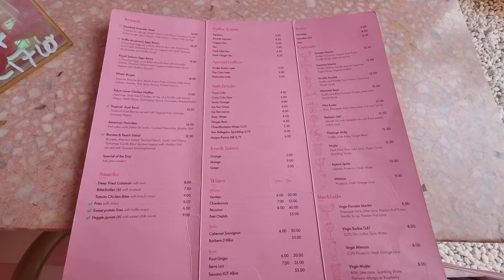Wondr experience in Amsterdam || Beaulien vlog 151